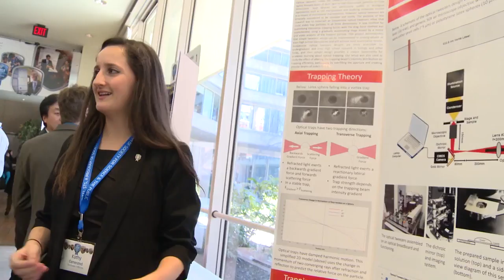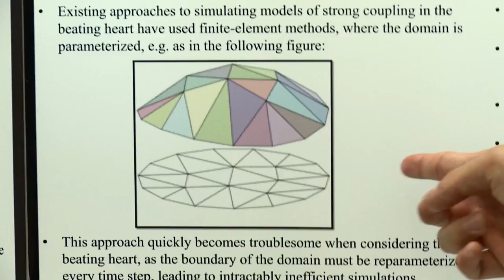Intel STS: The Beginning of an Incredible Future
2014 finalists talk about their experience at the event and the possibilities for the future.